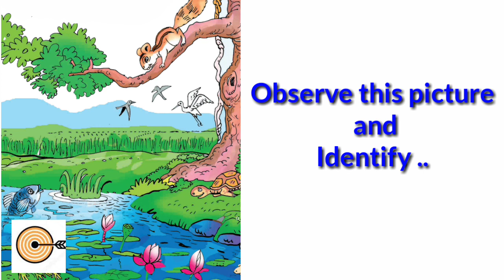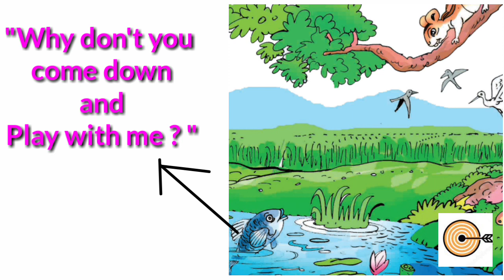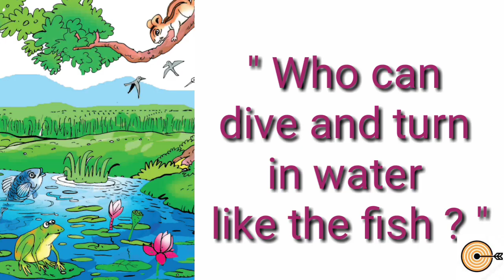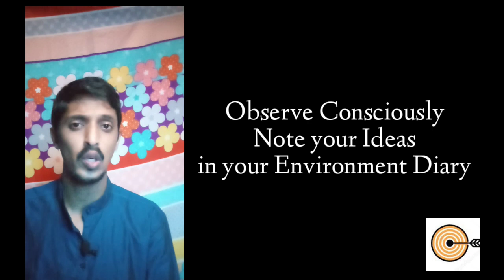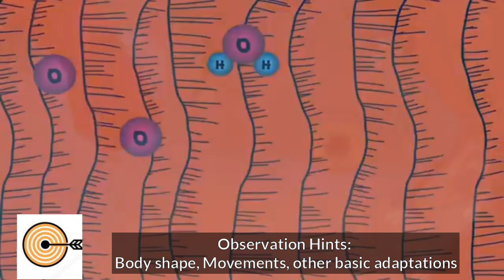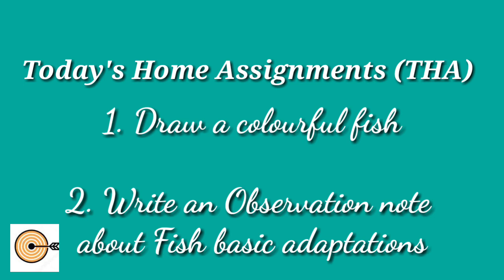VICTORIOUS STD 4 EVS Chapter 1 Module 1, 2 Kerala syllabus/ Victorious edutainment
An English Medium State Syllabus EVS Class by Riyas Master Malappuram

Child centered online classroom